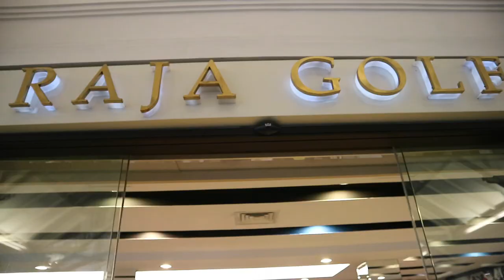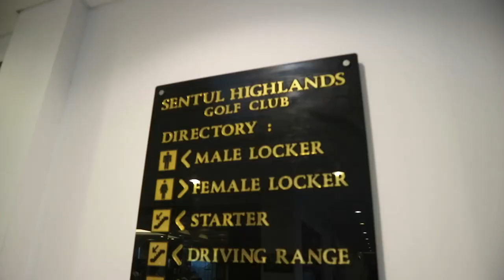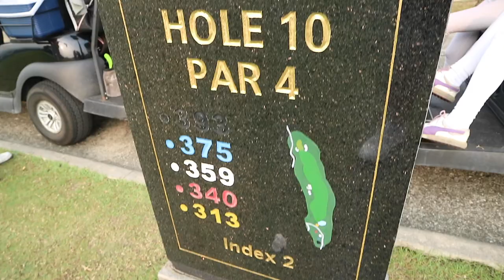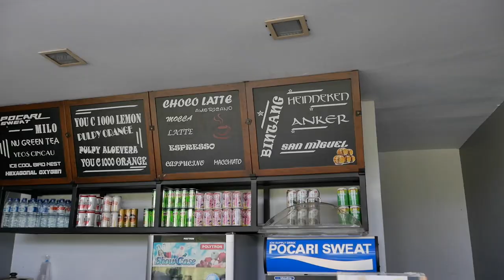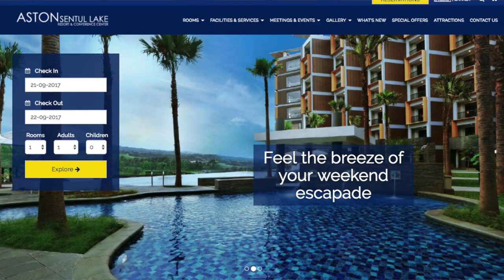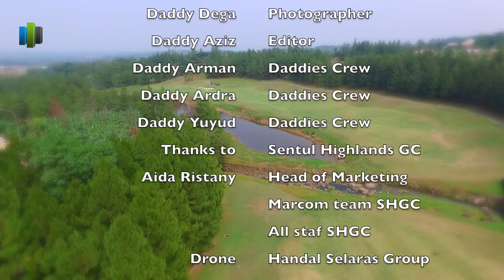SENTUL HIGHLANDS GOLF CLUB - INDONESIA | DADDIES GOLFER ft Angga Maliq [REVIEW]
Daddies Golfer hari ini mendapatkan kesempatan untuk bermain di Sentul Highland Golf Club (SHGC). Sentul Highland Golf Club memiliki lapangan yang sangat bagus dan menantang untuk bermain golf. Daddies Golfer berkesempatan untuk melakukan review terhadap lapangan ini.
It is truly Golf Paradise!

Sentul Highland Golf Club

Address:
Jl. Sumur Batu – Sentul City, Bogor

(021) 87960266 / 68 | 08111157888 (Ph &WA)
maps:

Rating dari Daddies Golfer untuk Sentul Highlands Golf Club:
EAGLE to ALBATROSS (*4,5) Nyaris sempurna.

Artist: Maliq & D'Essentials
Musical band
Album: Sriwedari
Released: 2013
Genre: Pop
Awards: AMI Award for Urban Duo/Group
Organic Records

Song: Setapak Sriwedari
Artist: Maliq & D'Essentials
Musical band
Album: Sriwedari
Released: 2013
Genre: Pop

Artist: Maliq & D'Essentials
Song: Aurora
Released: 2015
Genre: Pop
Awards: AMI Award for Best Urban Production Work